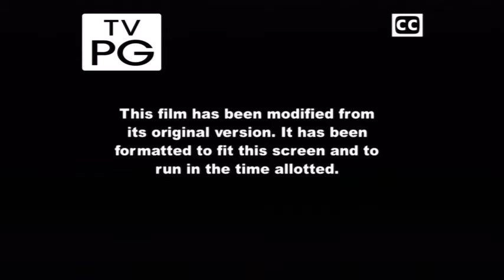Ravenswood 1x06 Promo "Revival"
Ravenswood 1x06 "Revival"
Airs : Tuesday, January 7th after the Winter Premiere of Pretty Little Liars.